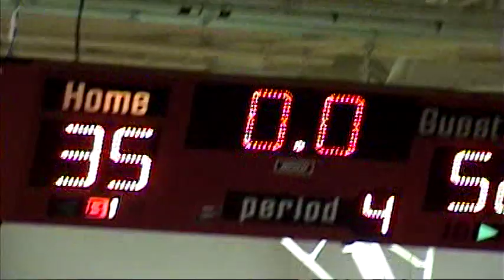2009- Tulsa Memorial Chargers vs. Central Braves-part 2